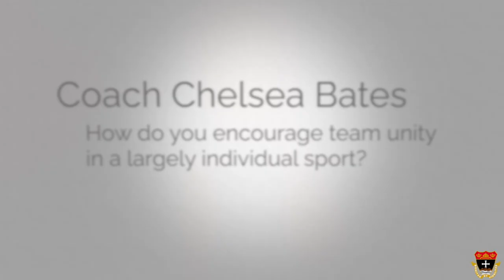Meet Chelsea Bates - Head Gymnastics Coach at Bishop Fenwick High School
Meet Chelsea Bates who is the Head Gymnastics Coach at Bishop Fenwick High School